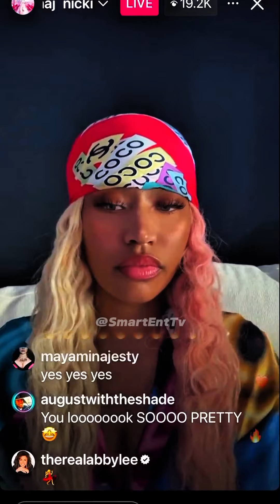Nicki Minaj Teases Unreleased Track with WizKid on IG Live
SmartEntTv is a dynamic platform dedicated to delivering captivating and immersive music entertainment experiences. From live performances and exclusive interviews with artists to behind-the-scenes looks at the music industry,

SmartEntTv offers a comprehensive exploration of the world of music. With a diverse range of content, including music videos, concerts, documentaries, and more, SmartEntTv is your go-to destination for all things music-related, providing a harmonious blend of entertainment and insight for music enthusiasts of all tastes.